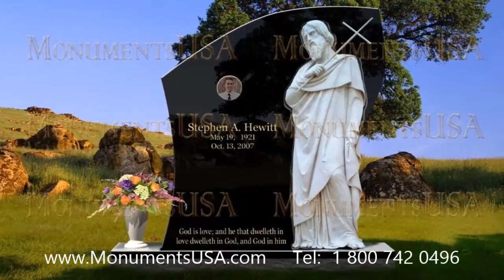Bronze Baby Headstones